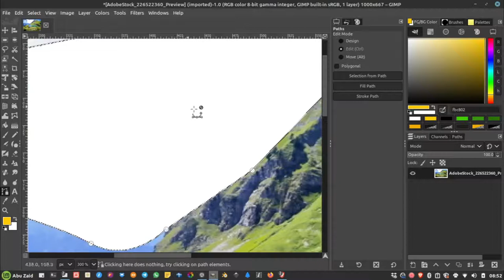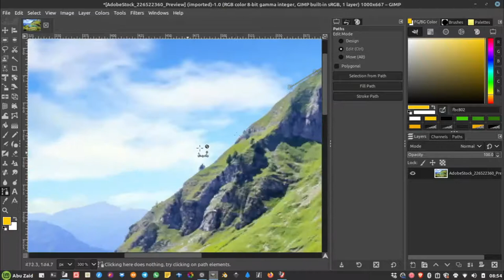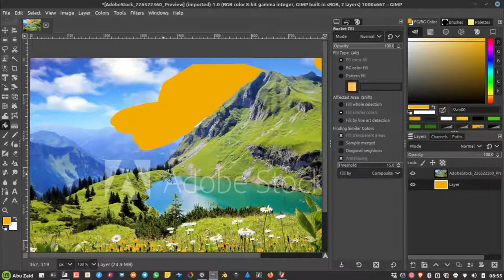Cara mengatasi GAMBAR TIDAK BISA TRANSPARAN saat di hapus di GIMP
Mungkin masalah ini pernah teman2 alami. ketika kita igin hapus salah satu bagian dari gambar tapi malah gambarnya tidak terhapus justru jadi putih dan sebagainya... nah cara ini bisa teman2 lakukan sebagai solusi...
JASA DESIGN HARGA BERSAHABAT, Insya Allah
- Logo
- Banner
- Poster
- Cover Buku
- Spanduk
- ID Card
- Dll

== AMUNISI ==
- Laptop : TOSHIBA Satelite L750, Core i7, RAM 6GB, NVidia
- Video Editing : Kdenlive 20.08.1
- OS : Linux Mint 20 (Ulyana)
- Screen Recorder: OBS (25.08.8)
- Recorder Audio : Redmi Note 5
- Mic External: Mic Condenser BM-800
- Sound Card : Tuffware V8
- Audio Editing : Audacity
== KRITIK, SARAN & REQUEST ==
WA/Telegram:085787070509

== SOCIAL MEDIA ==
Yuk, berteman di social media lain :

== FOCUS CONTENT ==
untuk sementara kita akan bahas 3 alat tempur ini dulu:
Editing Video:
- Kdenlive
Vector Graphic:
- Inkscape
Bitmap Graphic:
- GIMP